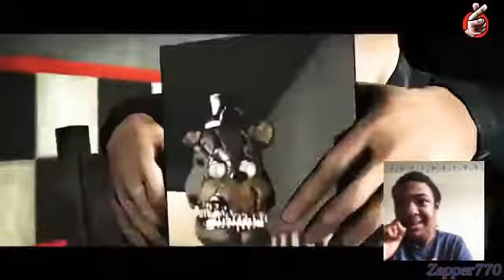Reacting To Five Nights At Freddy’s Best Animation Films ( By Spanky Cinema )